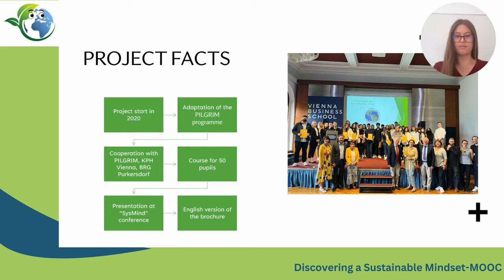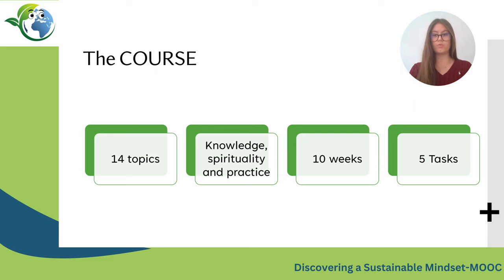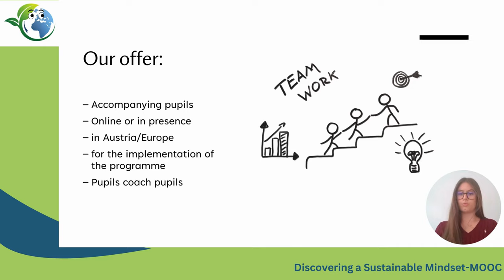Sus Mind Expert Programme englisch | iMooX.at